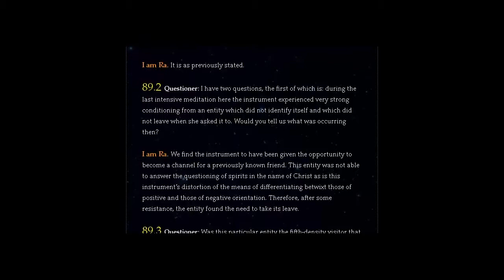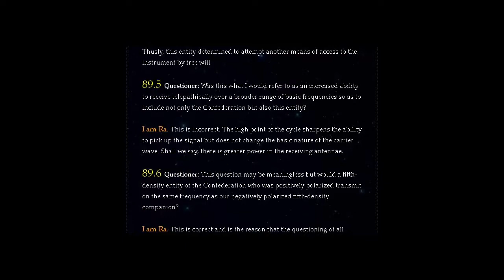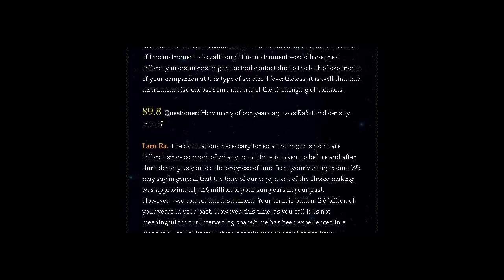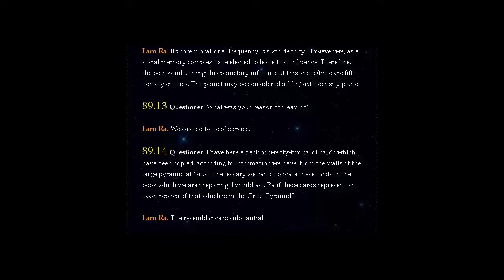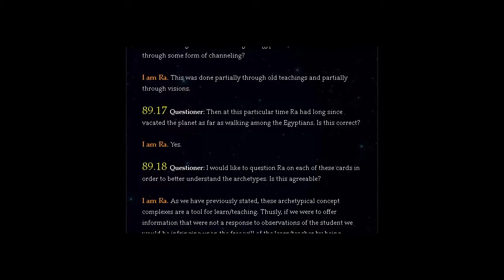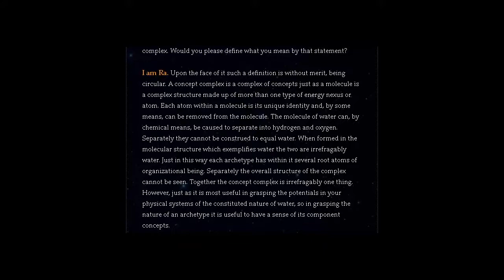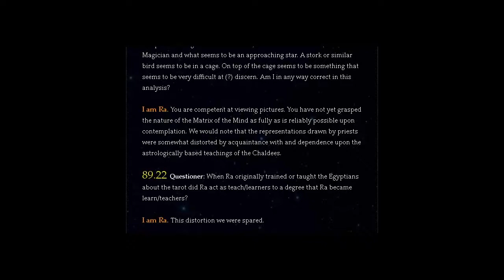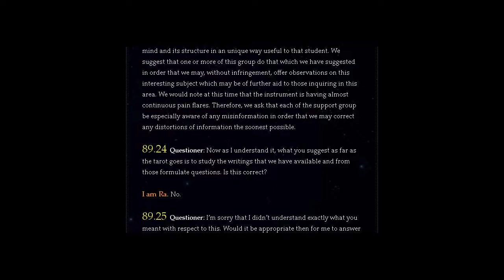THE LAW OF ONE | SESSION 89 PART ONE